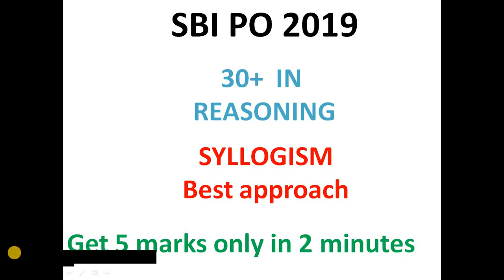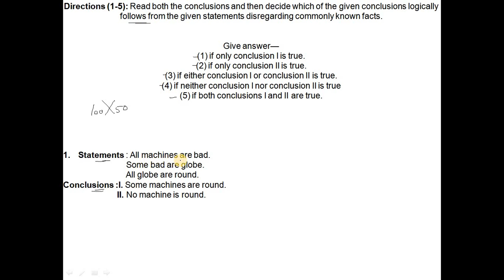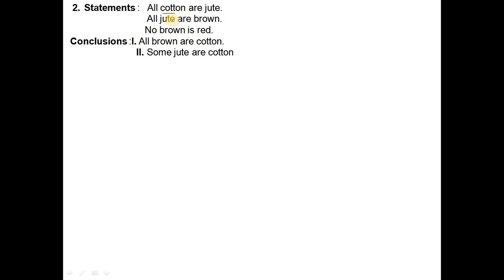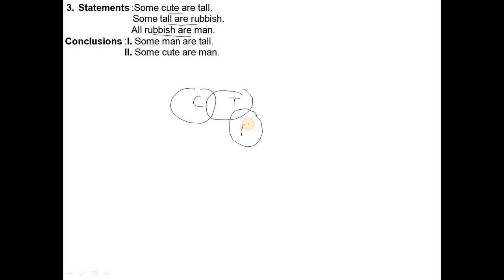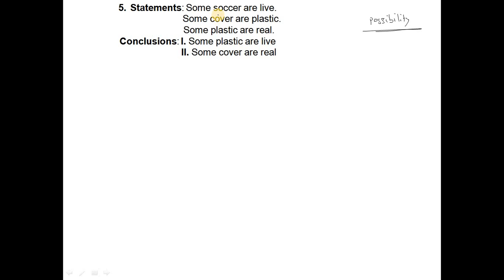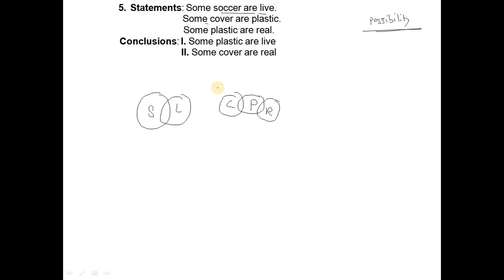SBI PO 2019||SYLLOGISM BEST TRICKS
SYLLOGISM BEST TRICKS